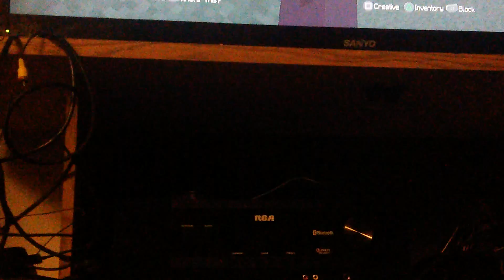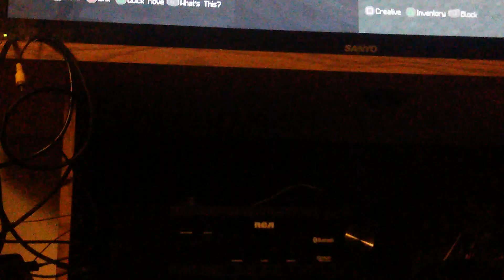How to make a sticky door